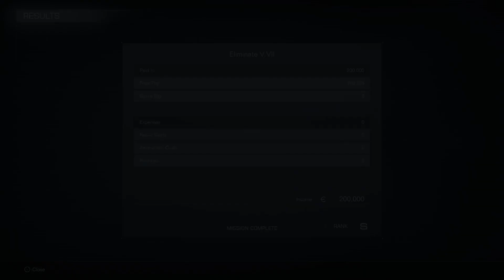19：Ch.3-EliminateV.VII【Combat Log&Data-Armored Core 6】No Damage&S-Rank /Walkthrough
↓↓Every mission，No Damage，S-Rank ↓↓
↑↑ It also includes all the combat logs, data logs and hidden parts ↑↑
0:00 Combat Log 1
1:20  Data 1
1:42 Part A
2:00 Combat Log 2&Data 2
2:34 Combat Log 3